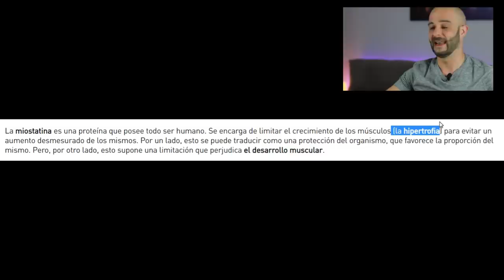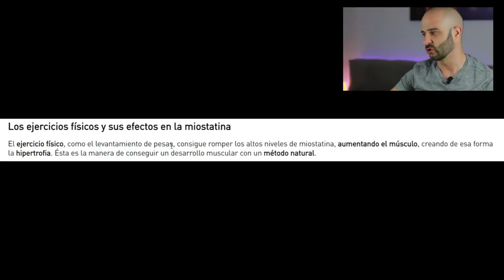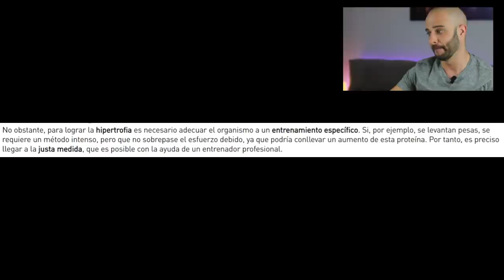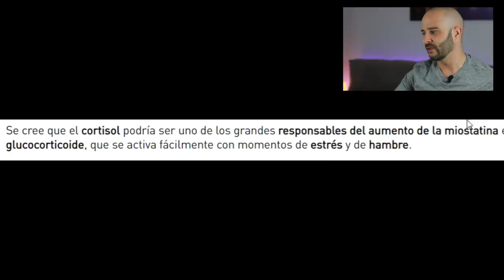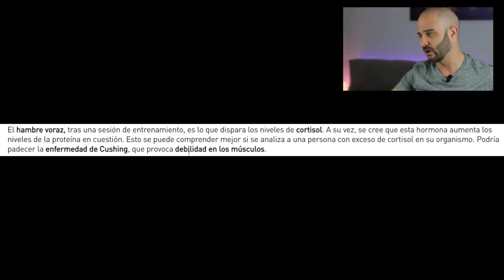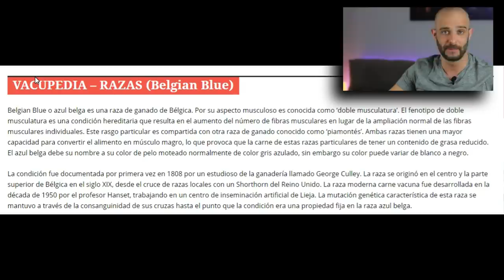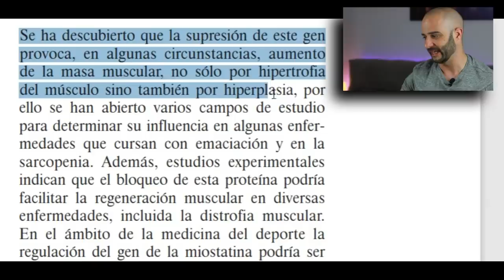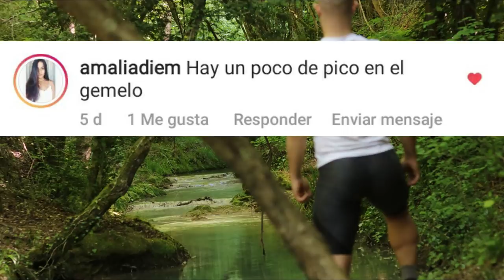ANIMALES CULTURISTAS por una PROTEÍNA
En este vídeo hablamos de la proteína llamada miostatina, una proteína que limita el crecimiento muscular.

En algunos animales como ratones y vacas han conseguido inhibir esta proteína consiguiendo especies con mas masa muscular.

Consiguiendo así animales culturistas.